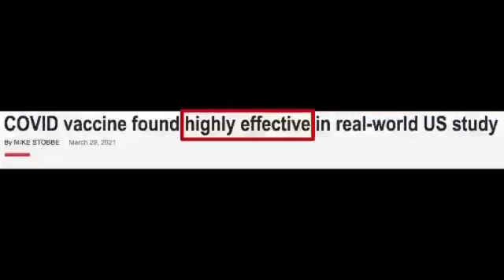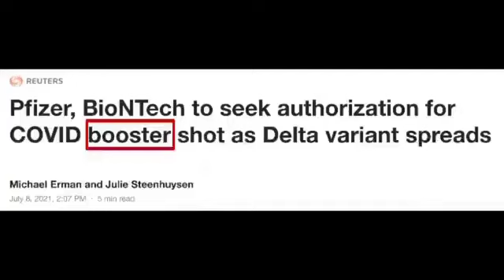Is vaccine as effective as it was told to us??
Various govt authorities have told us that vaccines are as effective as Amrit itself, like you have it and nothing cam touch you back. Let's understand in this video as how various news media outlet have led us to believe that efficacy.